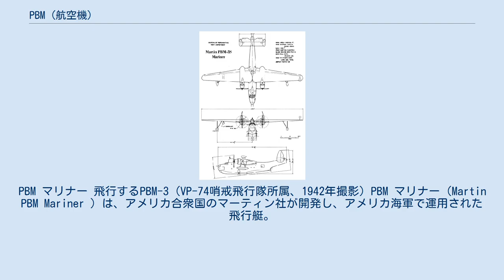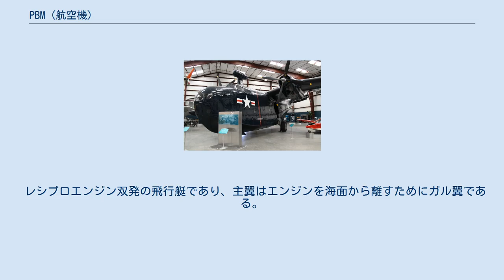PBM (航空機)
PBM マリナー 飛行するPBM-3 (VP-74哨戒飛行隊所属、1942年撮影) PBM マリナー（Martin PBM Mariner ）は、アメリカ合衆国のマーティン社が開発し、アメリカ海軍で運用された飛行艇。
 愛称の「マリナー (Mariner)」は、船員や水夫の意。
 PBY哨戒機の後継機として第二次世界大戦の中期以降、哨戒、海上救難、輸送等の任務で活躍し、1950年代まで一線で用いられ、アメリカ海軍のみならず、イギリス空軍やアメリカ沿岸警備隊でも運用された。
 アメリカ海軍は1937年にXPBM-1としてマーティン社に発注を行なっており、試作機が1939年2月18日に初飛行、1940年に量産が開始されている。
生産機数は1,285機。
 レシプロエンジン双発の飛行艇であり、主翼はエンジンを海面から離すためにガル翼である。
補助フロートは引き込み式(PBM-3以降は固定式)で、尾翼は上反角が付けられたH型となっている。
 機体規模、性能ともにPBY-1カタリナを大きく上回っていた。
PBM-3Dは、エンジンナセル内側の主翼下面にハードポイントが設けられ、2000lbの魚雷が装備できた。
また、爆弾庫をエンジンナセル中央に設けてそれぞれ各種爆弾を収容できた。
 PBM-5S 三面図